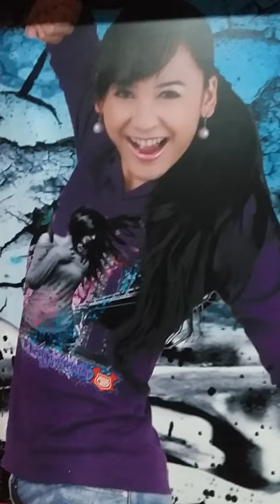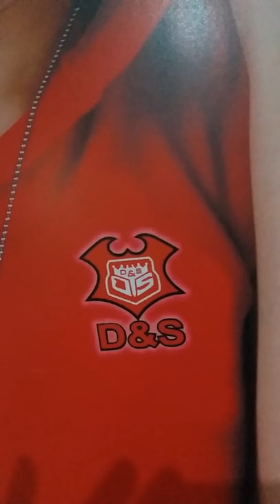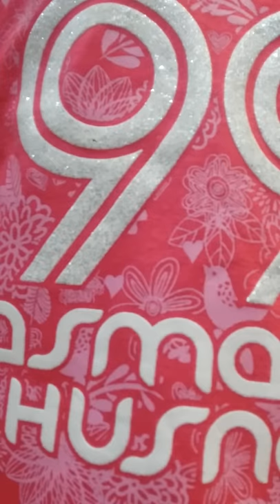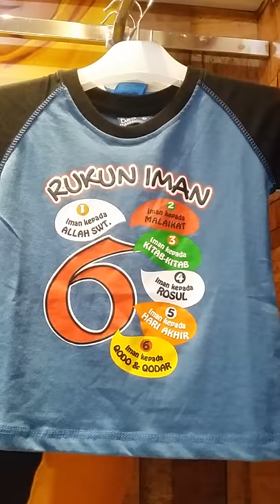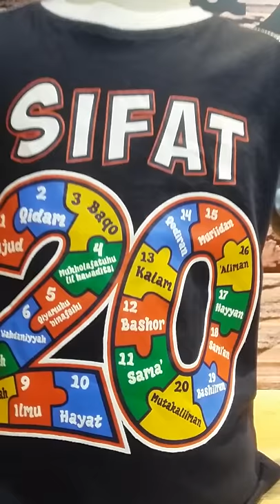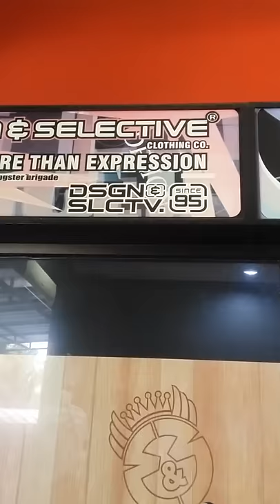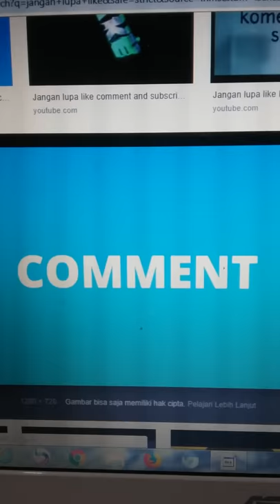Sedang Belanja Viral